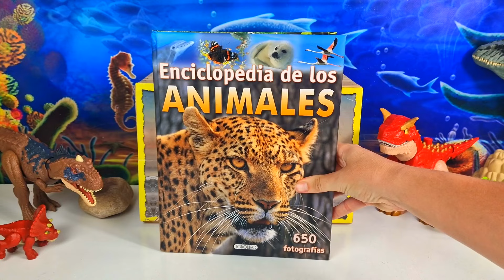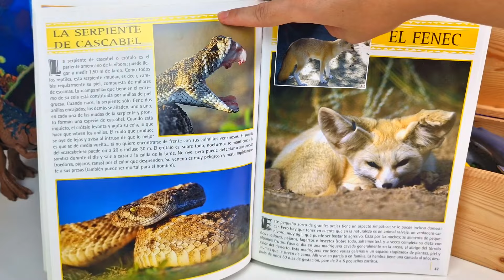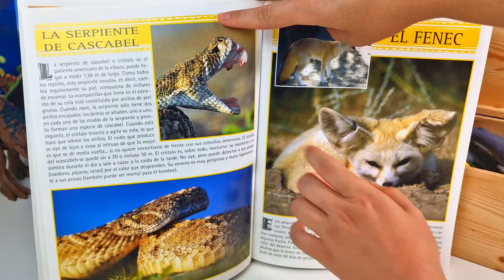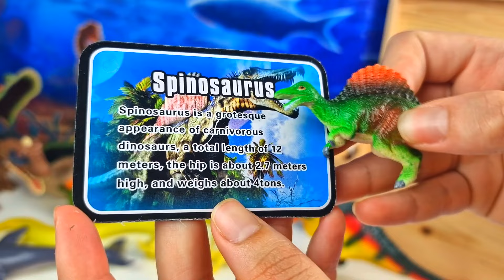CARNOTAURIO, TIRANOSAURIO REX, ESPINOSAURIO | DINOSAURIOS DEL CRETACICO | ¡INCREIBLES!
DILOPHOSAURUS, TRICERATOPS, BRAQUIOSAURUS | DINOSAURIOS DEL CRETACICO | ¡INCREIBLES!

VELOCIRAPTOR, ESPINOSAURIO, TIRANOSAURUS REX | DINOSAURIOS DEL CRETACICO | ¡INCREIBLES!

ESTEGOSAURIO, TIRANOSAURIO REX, MAMUT LANUDO | DINOSAURIOS DEL CRETACICO | ¡INCREIBLES!

ESTEGOSAURIO, ESPINOSAURIO, STYGIMOLOCH | DINOSAURIOS DEL CRETACICO | ¡INCREIBLES!

VELOCIRAPTOR, ANQUILOSAURIO, PTERODACTILO | DINOSAURIOS DEL CRETACICO | ¡INCREIBLES!

ESPINOSAURIO GIGANTE, TRICERATOPS, IGUANODON | DINOSAURIOS DEL CRETACICO | ¡INCREIBLES!

PARASAUROLOPHUS, DIMETRODON, ESTEGOSAURIO | DINOSAURIOS DEL CRETACICO | ¡INCREIBLES!

BRONTOSAURIO, TIRANOSAURIO REX, CORYTOSAURUS | DINOSAURIOS GIGANTES | ¡INCREIBLES!

DIMETRODON GIGANTE, CARNOTAURIO, DIPLODOCUS | DINOSAURIOS GIGANTES | ¡INCREIBLES!

DILOFOSAURIO, VELOCIRAPTOR, PAQUICEFALOSARIO | DINOSAURIOS GIGANTES | ¡INCREIBLES!